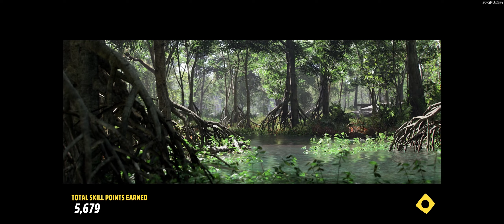Forza Horizon 5 EP.301-S.22-SUMMER#1-AD-VAN-TURE TIME, SPLASH THE TITAN TRASURE AND ALL PR